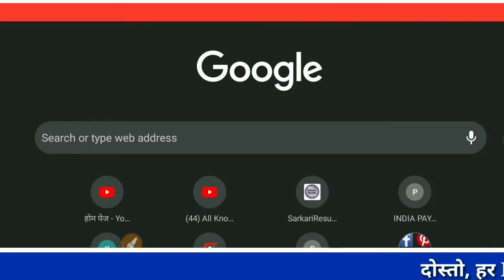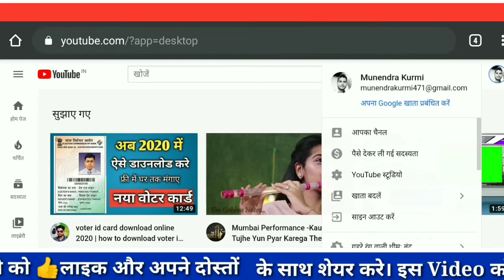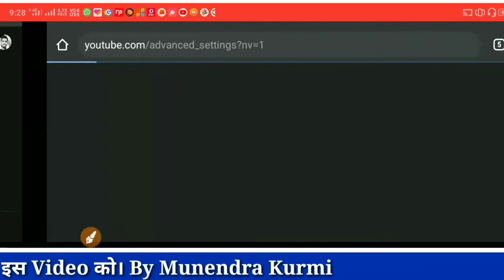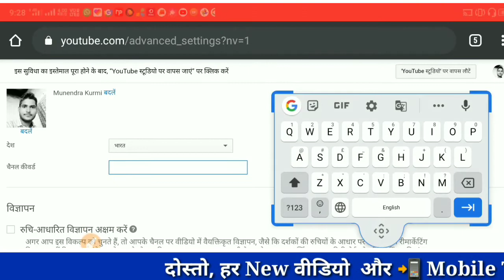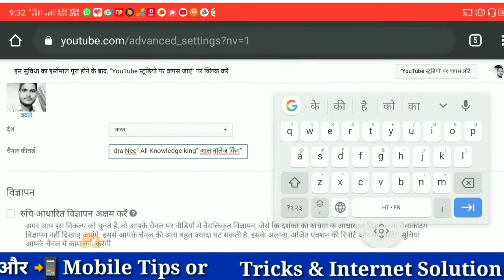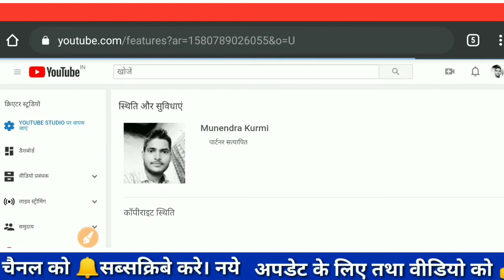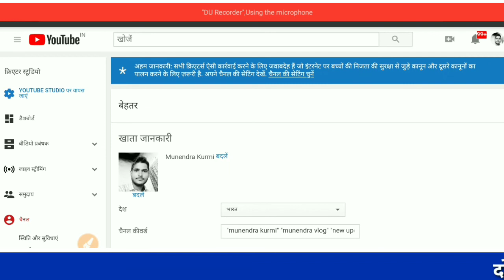चैनल को टॉप में लाना | How To Rank YouTube Channel| Channel Me Tags Kaise Dalte Hai | Channel Search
Dosto Apne channel ko grow kaise kare or usme tags kaise dalte hai. top me me videos ko laye.